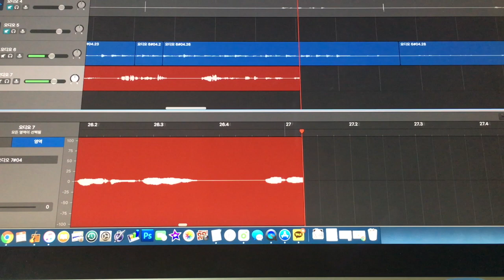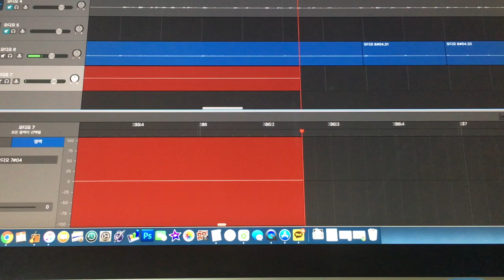[이 노래 어때요] 여전히 모르겠어요 (가제) 3rd - 시와 Siwa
매주 일요일에 올리는 '시와 일요일'. 오늘은 '오해'(가제) 세 번째 영상입니다
편곡이 계속 바뀌는 곡! 심지어 가사도 계속 수정 중...

새로 만든 노래는 여기에 가장 먼저 올려두려고요
이미 발표한 노래, 연습하고 있는 다른 이의 노래들도 올릴거예요

노래에 담긴 이야기는 듣는 이가 있어야 비로소 완성되는 거라고 생각하고 있습니다만 혼자 만들고 혼자 부르고 혼자 듣는 시간이 자꾸만 길어져서 대책을 마련했어요 이곳에 아직 발표하지 않은 새 노래가 올라온다면 노래의 가장 처음 모습, 이를테면 ‘초안', ‘수정본', ‘완성본'이 다 기록될 거예요 가장 최근에 만든 노래부터 이대로 좋은지 알 수 없어서 만든 후 재워둔 노래도 들려드릴게요